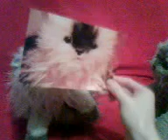A Foreign language film spoof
Spoof of foreign language films, where nothing happens and characters laze around and talk a lot. Acted as usual by the two toy cat actresses, with a third getting fed up with the funny made up language spoken. Warning! Contains language, lots of it.